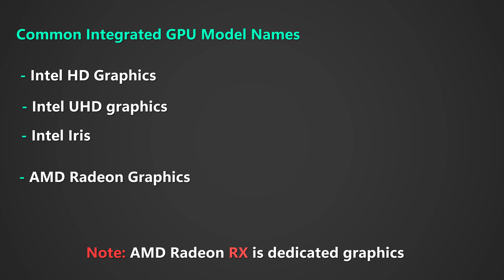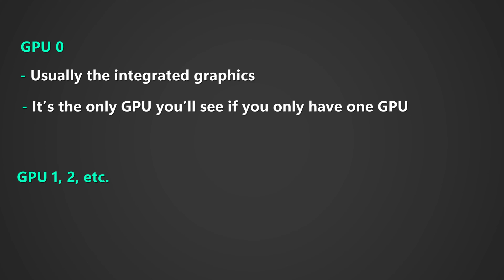What is GPU 0 and GPU 1 from the Task Manager?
GPU 0 is usually the integrated graphics and GPU 1 is usually the dedicated graphics.

Of course, there are some exceptions to this. Depending on your system, you may see the integrated graphics is listed as GPU 1 and the dedicated/discrete graphics listed as GPU 0.

If you only have one graphics processor, whether it's integrated or discrete, you will only see GPU 0. This is espcially case if you have an Intel KF processor. These CPUs don't have integrated graphics.

The reason why the arrangement of your GPUs is begin as GPU 0 instead of GPU 1 is because of a concept known as zero-indexing in computer science.

In zero-indexing, we starting counting from 0 instead of 1. Zero-indexing makes it easier for computers to do math. As such, the closer you get to low level machine language, the more you will see zero-indexing. Nowadays zero-indexing is popular in programming languages.